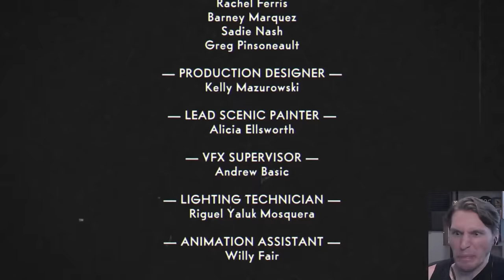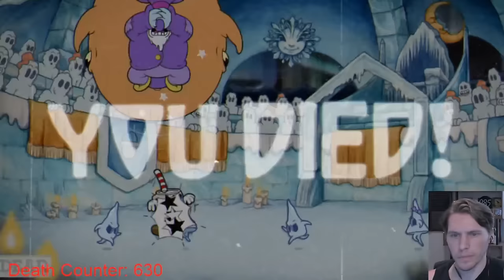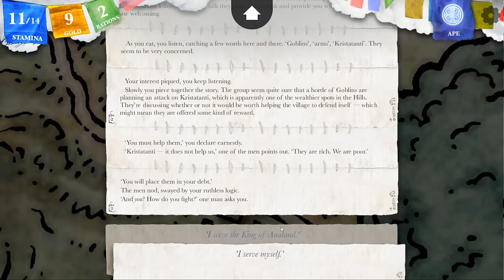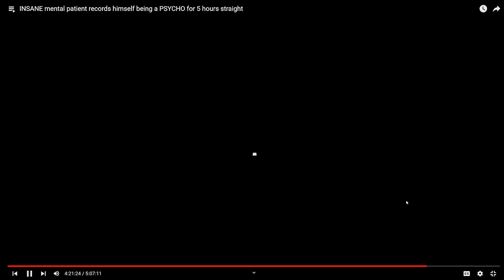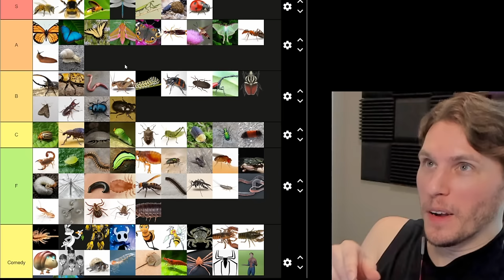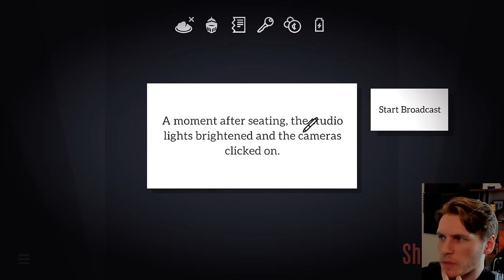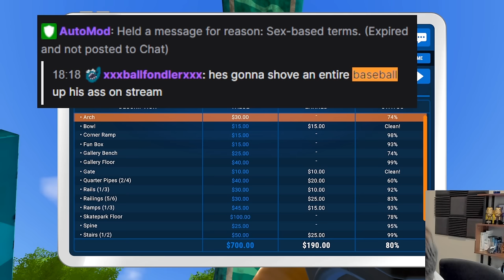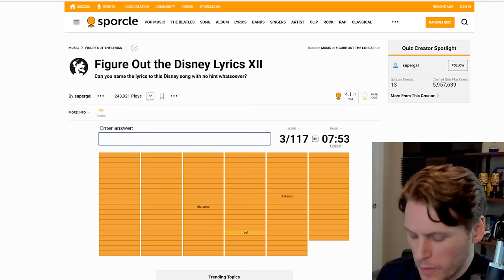Best of Jerma - July 2022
Eating bugs, rating bugs, Bunny Bugs